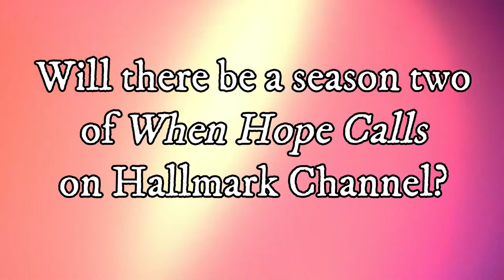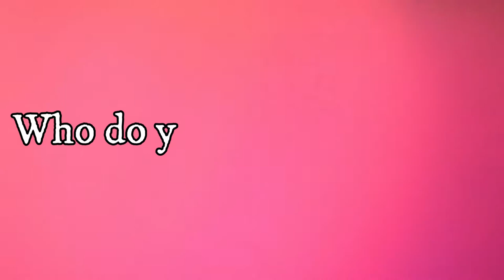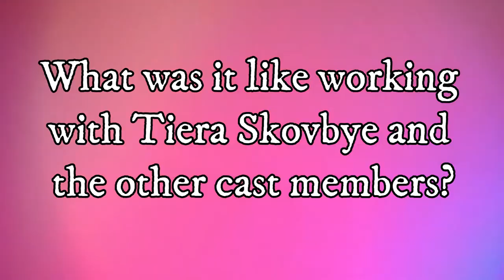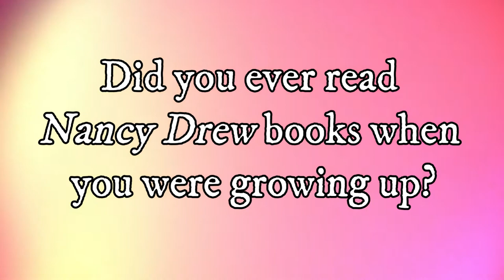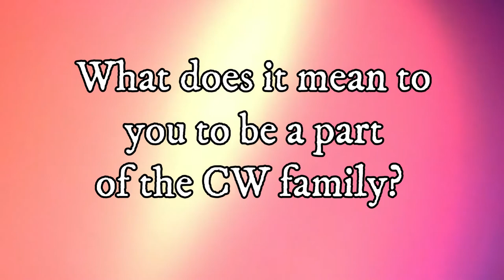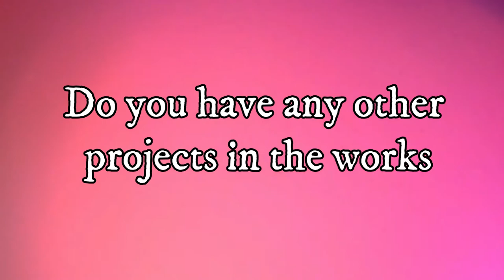Interview: Ryan-James Hatanaka from NBC's "Nurses" & the CW's "Nancy Drew"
The Sarah Scoop Show spoke with actor Ryan-James Hatanaka who can be seen on several current shows across Hallmark Channel, NBC, & the CW. He told us all about his new medical drama "Nurses" airing on NBC.

RJ told us all about his crazy audition story that took place while traveling abroad. He also shared about his role in season 2 of the hit mystery series "Nancy Drew".